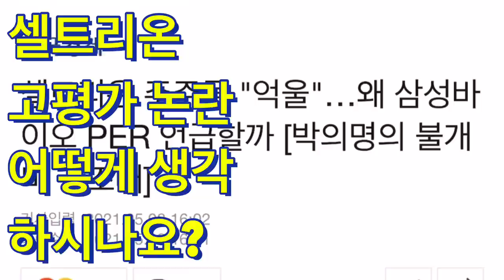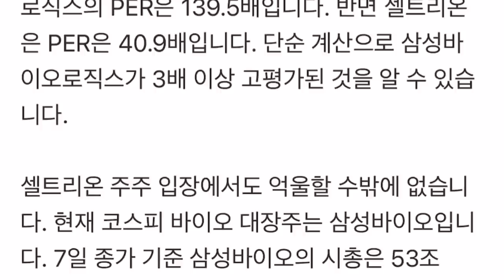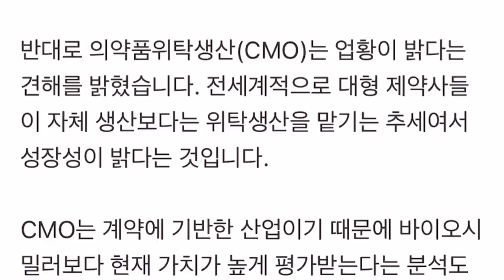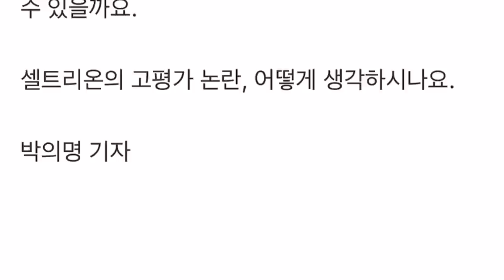셀트리온 고평가 논란 어떻게 생각하시나요? (ft. 한국경제 박의명 기자)